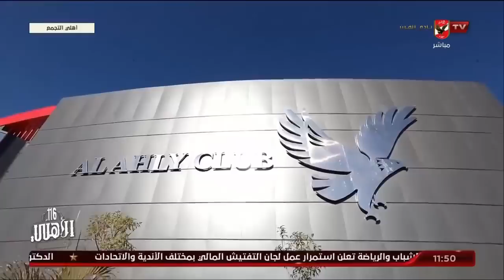الحلقة الكاملة | ملك وكتابة مع عدلي القيعي وإبراهيم المنيسي | 11-5-2023